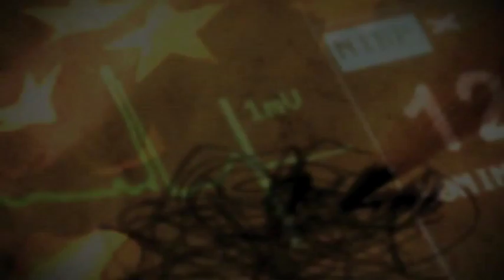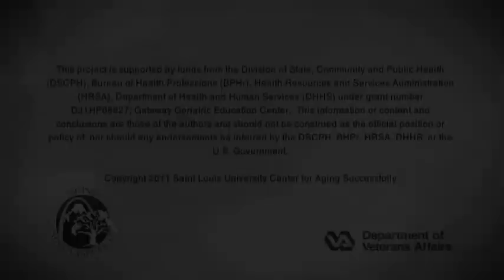Management of Agitation - Acute Hospital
Delirium is a life threatening condition that warrants assessment and, if appropriate, treatment.  Too often, the management of agitated behaviors for patients who are admitted to the hospital includes medications. Studies have shown that these medications can have adverse effects including sedation, prolonged recovery, and death. Yet, clinical inertia and staff time push use of these medications - often without clinical assessment.